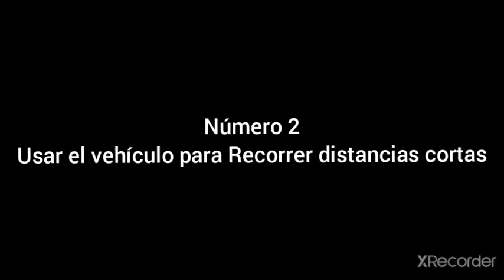3 Cosas Que Has Estado Haciendo Mal En Ocen Is Home ✅